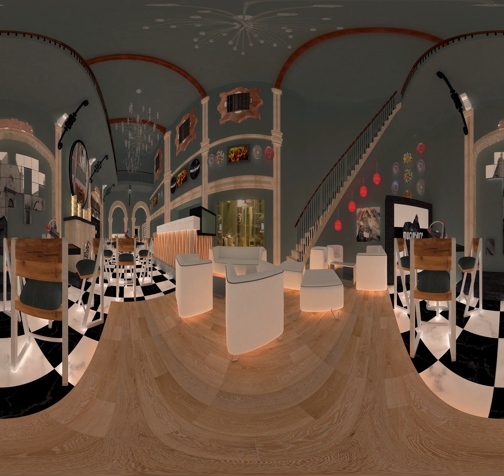Maciosare Social Club - Morelia 4K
Maciosare - Social Club
Acueducto 25 - Centro
Morelia, Michoacán

Diseño y Producción:
Arquiteks Morelia

Arq. Luis Omar Ibarra 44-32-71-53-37
Arq. Adalid Orión Martínez Guzman 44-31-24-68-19